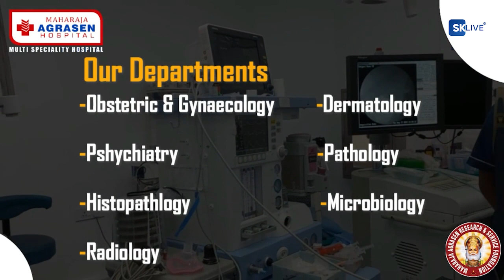सिलीगुड़ी : अज्ञात जानवर देख दहशत में लोग